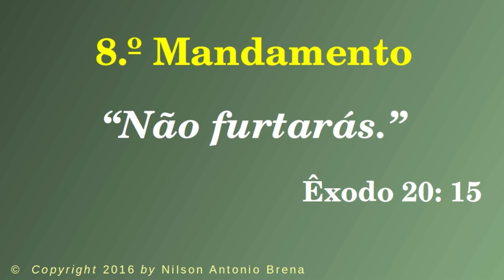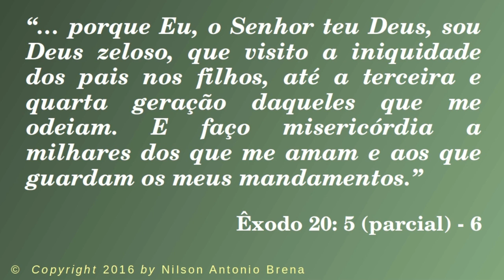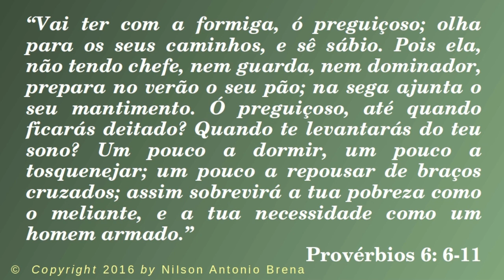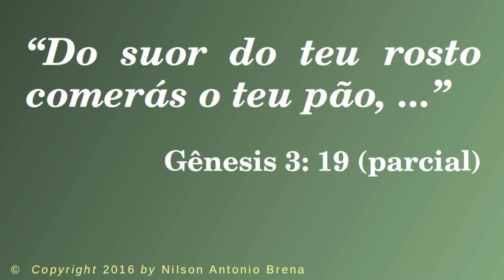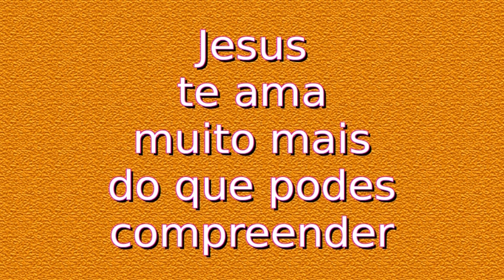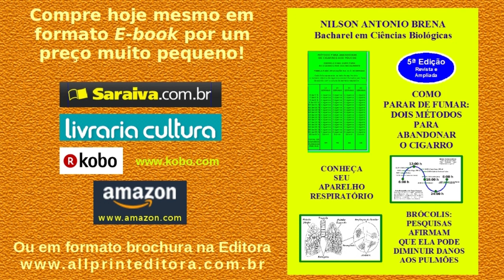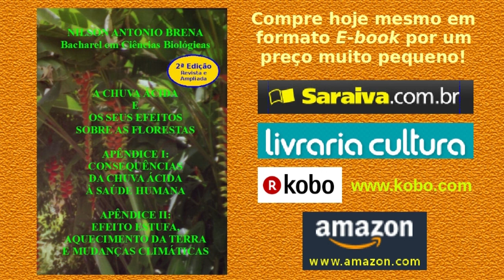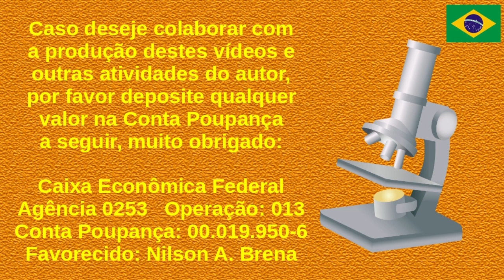O Dever de Trabalhar - Vídeo 6 - 13/11/2016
Reflexão sobre o dever de trabalhar, a partir da Bíblia Sagrada: Gênesis 3: 19, Êxodo 20: 5-6, Êxodo 20: 15 e Provérbios 6: 6-11. Pelo Biólogo brasileiro Nilson Antonio Brena.